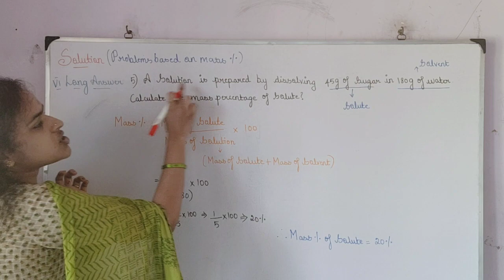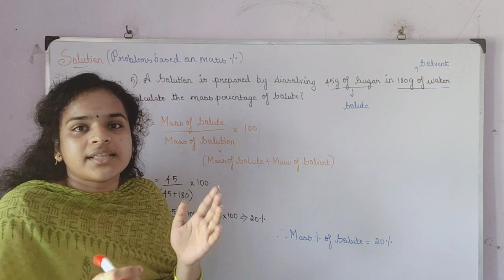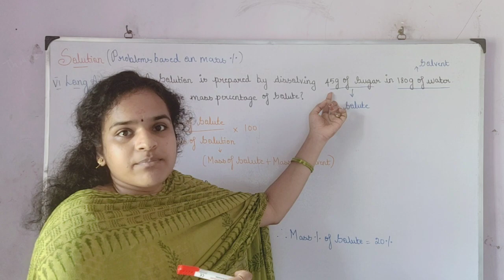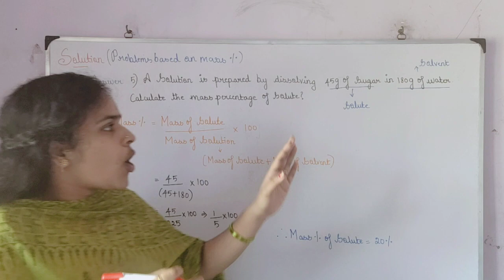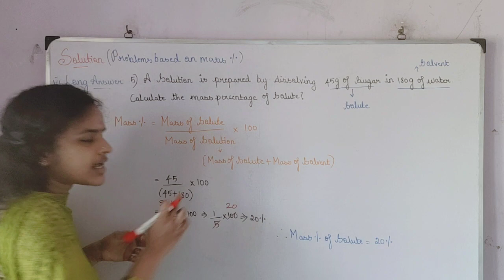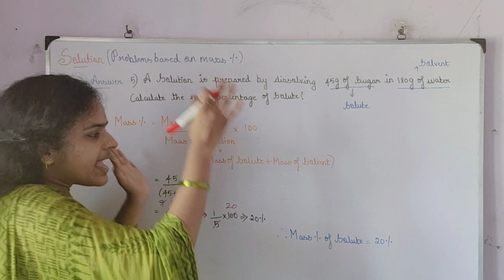Solution - VI. Long Answer (5) Problems based on Solubility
Gives answer for VI. Long Answer 5 in Solution Lesson